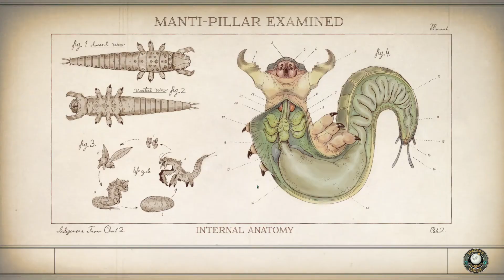The Outer Worlds Playlog #09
第9回目。パールヴァティーのクエストを完了。